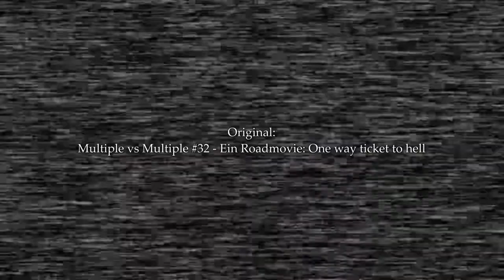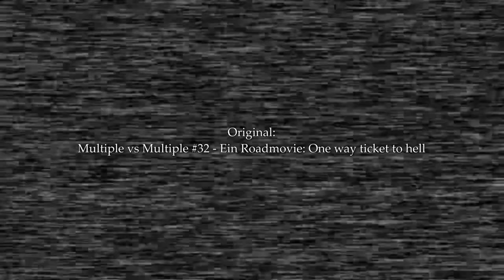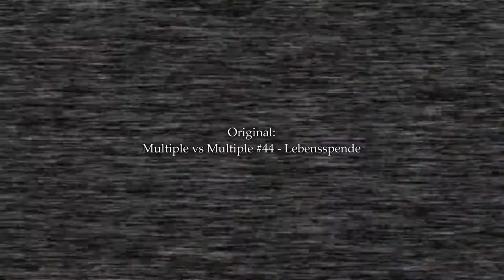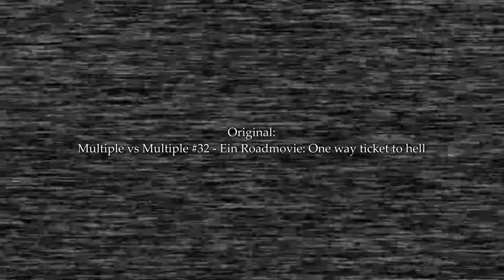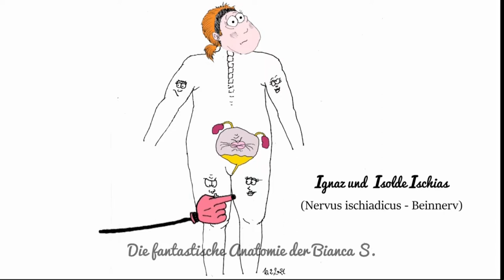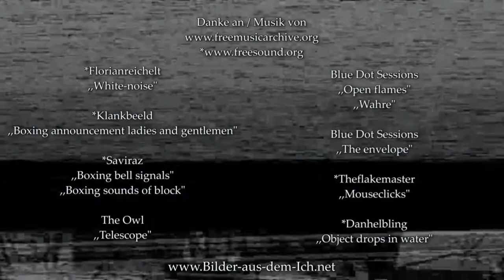Zapp 4.0 - Anatomie für Quereinsteiger!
Humor ist wenn man trotzdem lacht! Kapitel1: Anatomie für Quereinsteiger ;-)